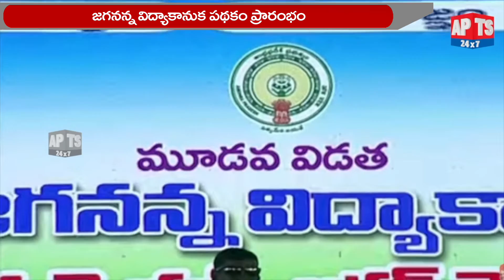CM Jagan Vidya Kanuka: మూడో విడత జగనన్న కానుక పంపిణీ.. ఆదోనికి వరాల జల్లు || APTS 24x7